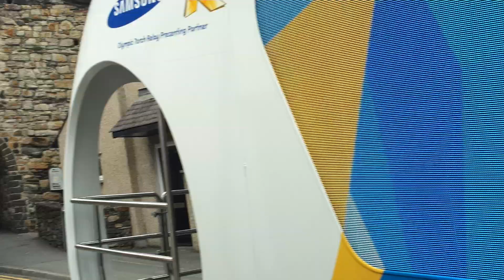Olympic torch relay in Conwy: part 2